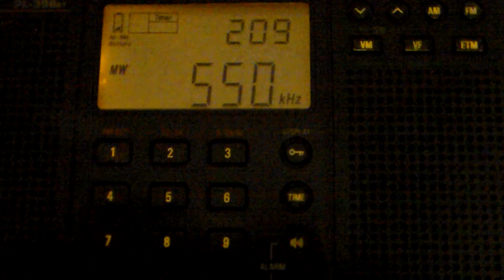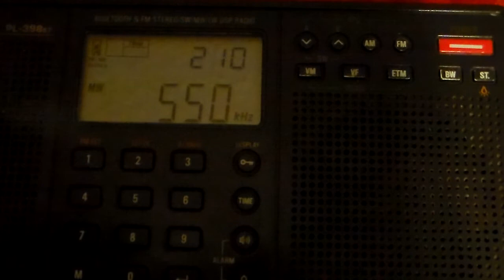550 KTSA San Antonio + KCRS Midland, TX